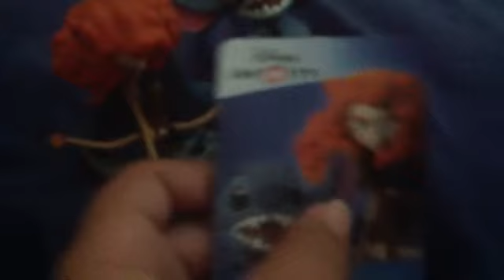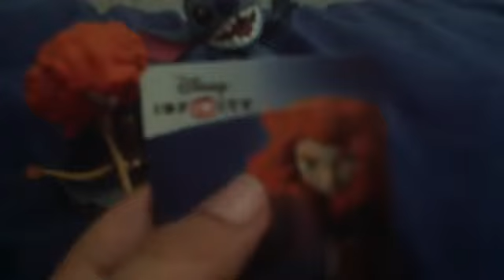Disney infinity Merida and stitch figures review